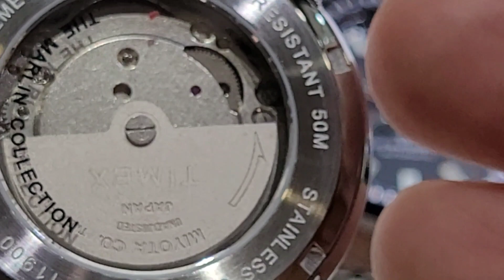綠.時.正！天美時Timex 自動錶，斯文潛水款都有，最平HK$1300可入手！/ 時輪坊 Timex Marlin and Waterbury Automatic Watches!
時輪坊 Time Shop
九龍深水埗西九龍中心一樓140B
140B, 1/F, Dragon Centre, Sham Shui Po
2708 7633